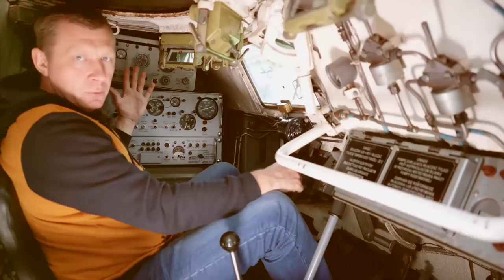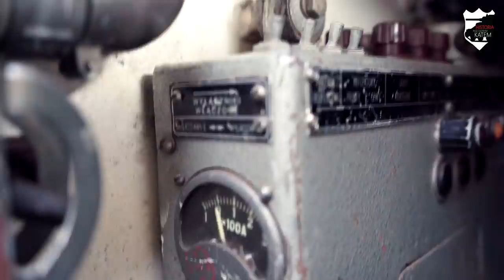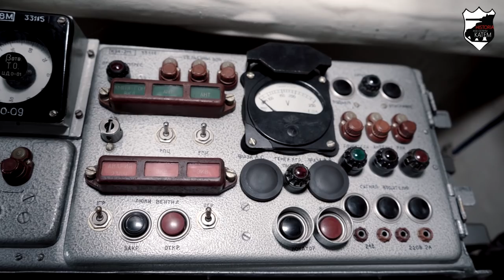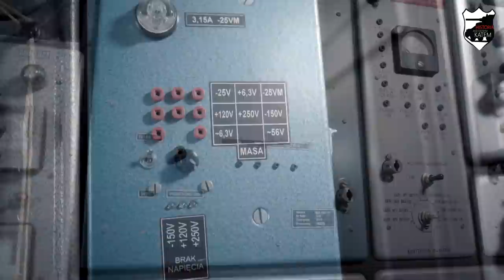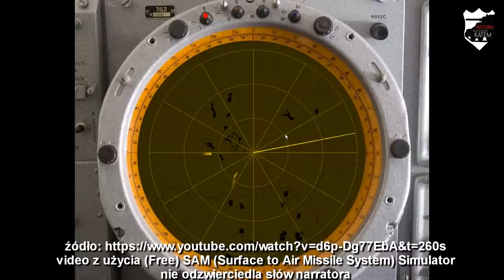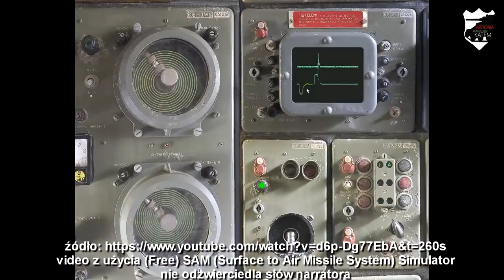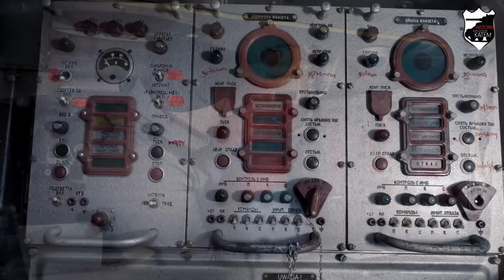2K11 Krug radziecki system rakiet ziemia-powietrze #20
2K11 Krug radziecki system rakiet ziemia-powietrze #20